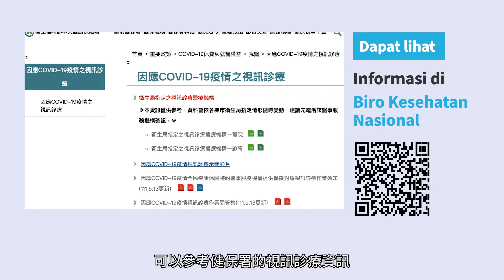詹珮君醫師－確診者居家照護注意事項（Pasien Positif Hal yang Diperhatikan Untuk Perawatan Rumahan）_印尼語